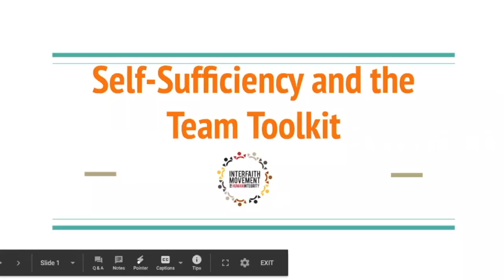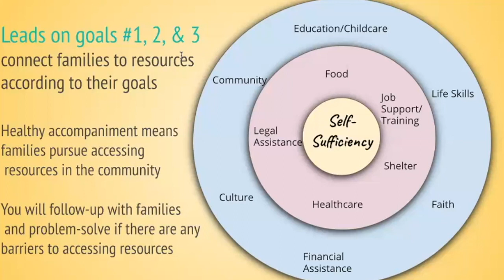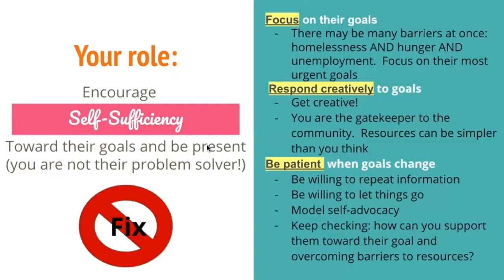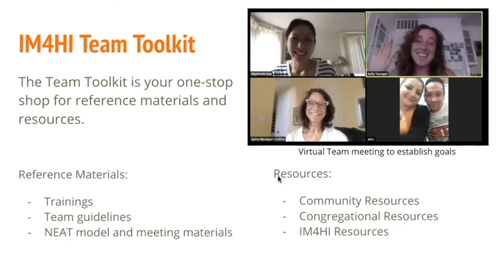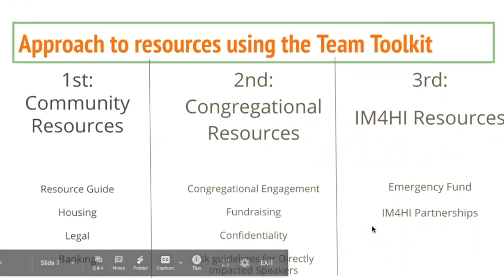Self Sufficiency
Take a deeper look into the core method of accompaniment: Self-Sufficiency.  Learn about the Team Toolkit, including reference materials and resources in the community, your congregation, and through IM4HI. 5/15/2024